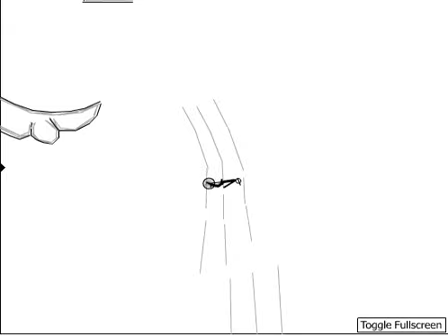freerider 2 trackmill heaven and hell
a cooltrack made by lizardman59